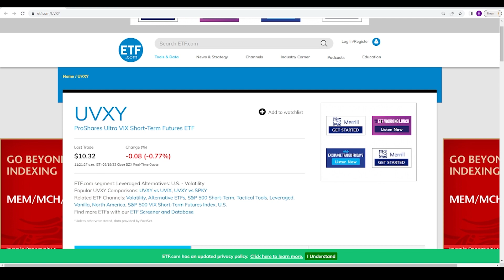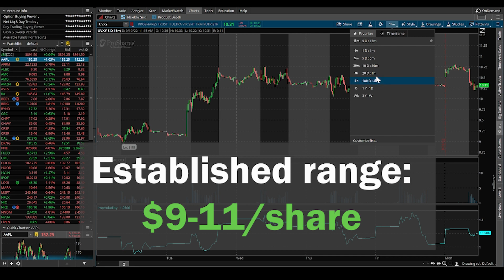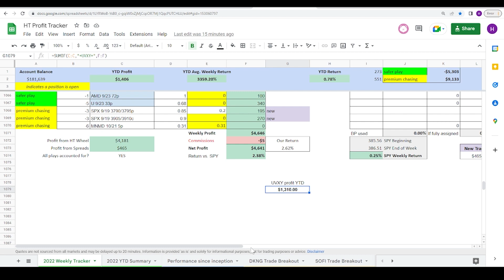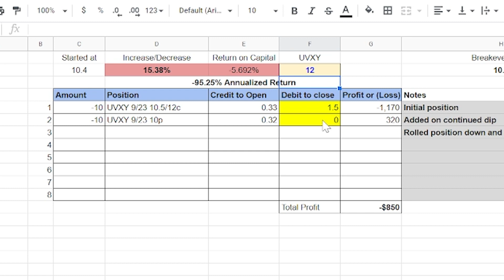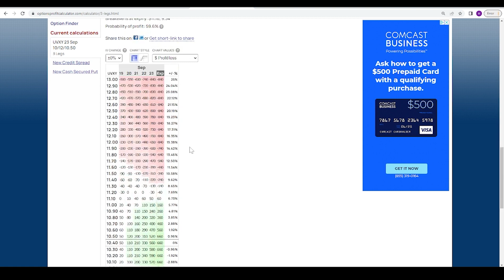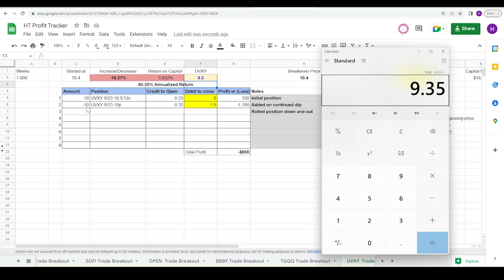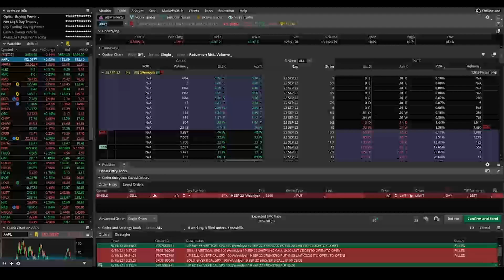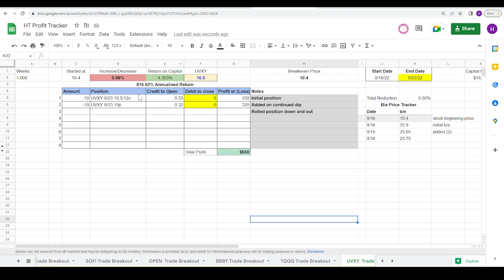Combining cash-secured puts and credit spreads to generate profit with $UVXY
In this video we'll discuss how to set yourself up to target a wide range of profit by combining cash-secured puts and credit spreads, and discuss a stock which helps set up a successful trade.